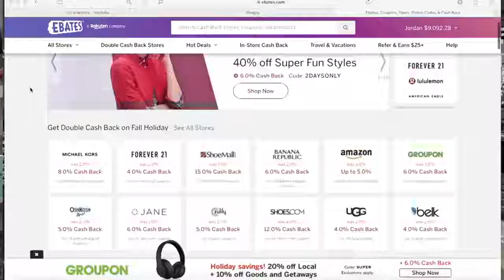WORK FROM HOME JOB Highest Paying SIDE HUSTLES of 2019 EASY WAYS TO MAKE MONEY FROM HOME 2019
Convert Opinions into GOLD
Highest Paying Work From Home Job
Highest paying side hustles